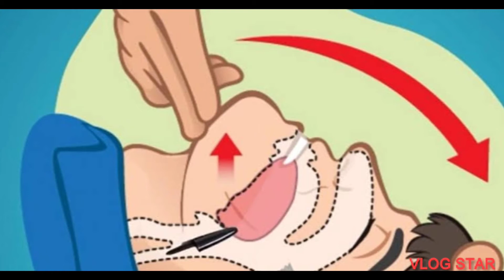पेन के कैप में होल क्यों बना होता है जानिए। || A_1 Gyan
आखिर पेन के ढक्कन में होल क्यों होता है?
हेलो फ्रेंड्स आज इस विडीओ में हम लोग जानेंगे की पेन क्म्पनिया पेन के कैप में छोटा सा होल क्यों करती है।
आखिर इसका राज़ क्या है? जानने के लिए विडीओ को एण्ड तक देखिएगा।
मुझे इंस्टाग्राम पर फॉलो करें - a_1_gyan